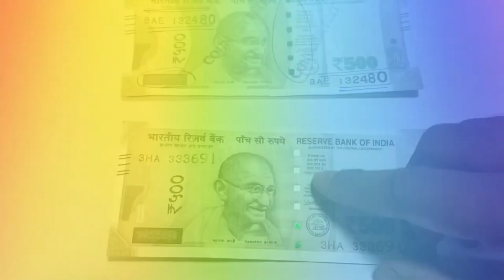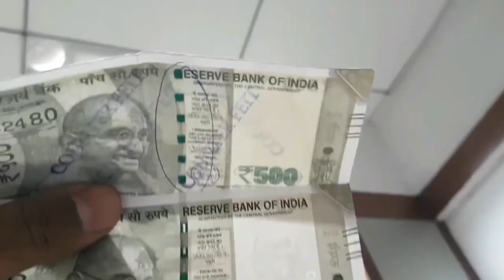500 के नकली नोट को कैसे पहचाने ? identify of 500 duplicate note ? identify duplicate note ?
500 के नकली नोट को कैसे पहचाने ? identify of 500  duplicate note ? identify duplicate note ?

In this video, we have told the difference between fake 500 rupee note and real note and have also told how to identify it. However, the bank officials have not told how to identify it in this way.